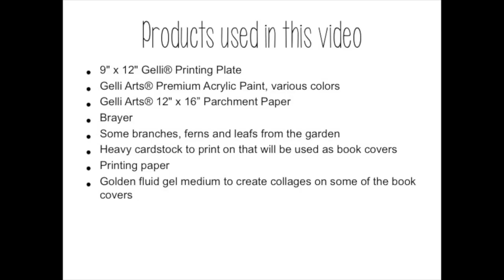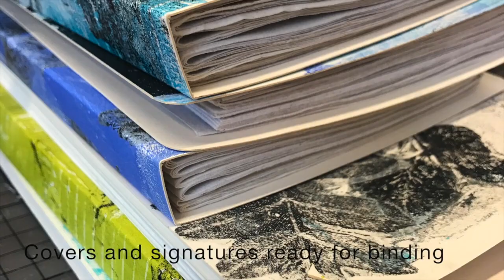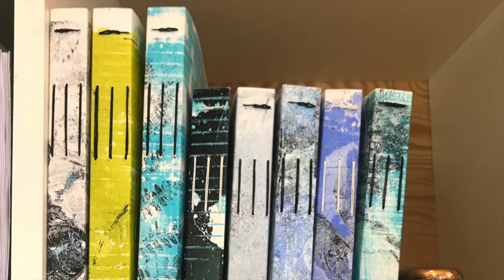GelliArtsartist Linda Brun - Gelli Arts® Gel Printed Book Covers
Inspiration video for GelliArts® July2018 by Linda Brun

Linda is using the 12"x9" Gelli Arts® gelli plate, showing you how you can use plants from the garden to create beautiful bookcovers when making handmade books